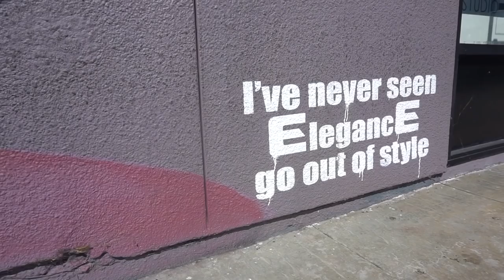Who is Barber Matt?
Watch me as i go 1 on 1 with my man will on the 5th Episode of the The Modern Day Renaissance!